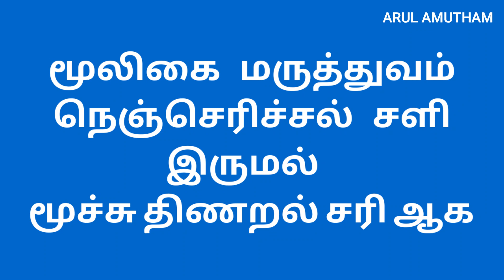மூலிகை மருத்துவம் ,சித்த மருத்துவம் மூச்சு திணறல் ,நெஞ்செரிச்சல் தீர இதை பார்க்கவும்